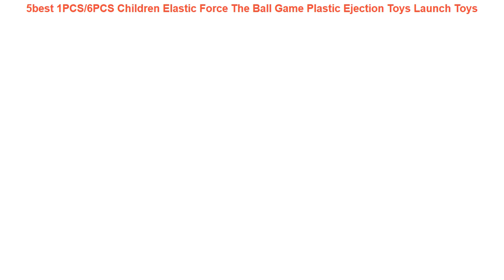5best 1PCS/6PCS Children Elastic Force The Ball Game Plastic Ejection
1PCS/6PCS Children Elastic Force The Ball Game Plastic Ejection Toys Launch Toys